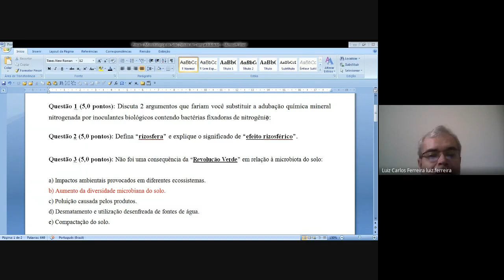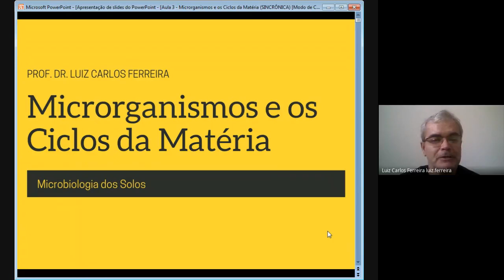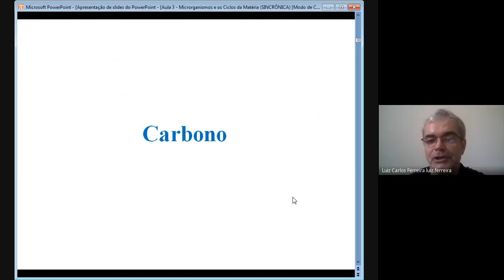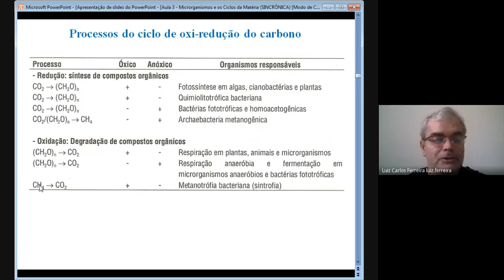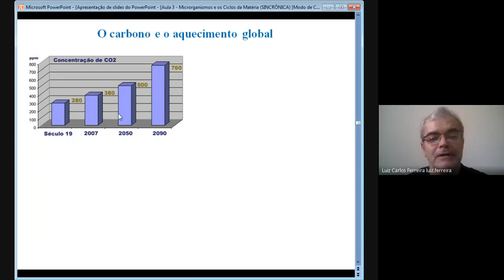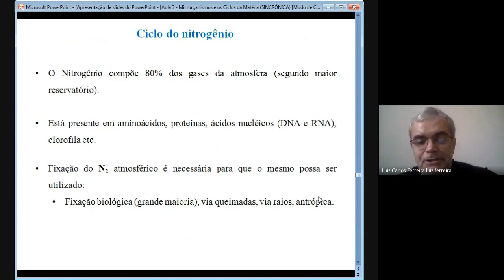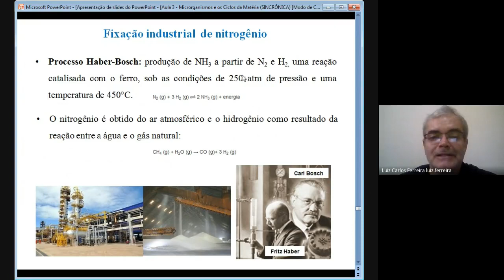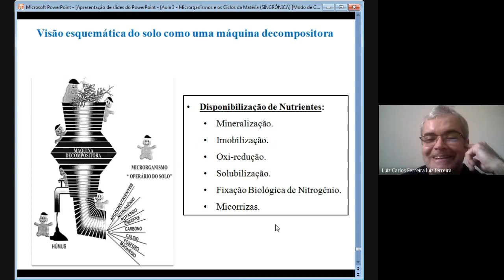Microrganismos e os Ciclos da Matéria